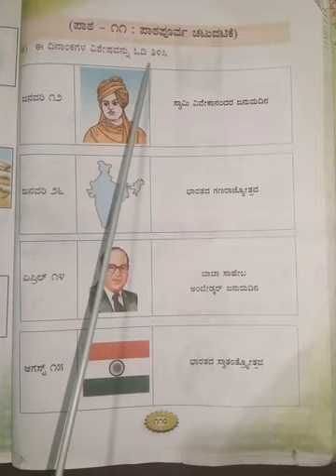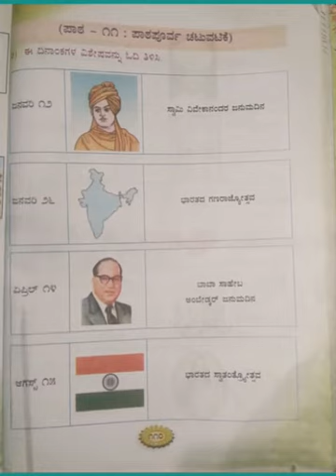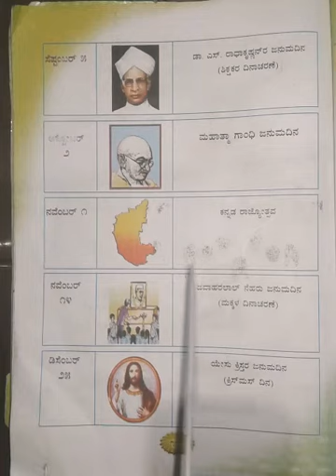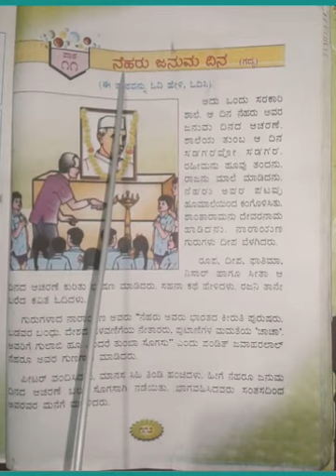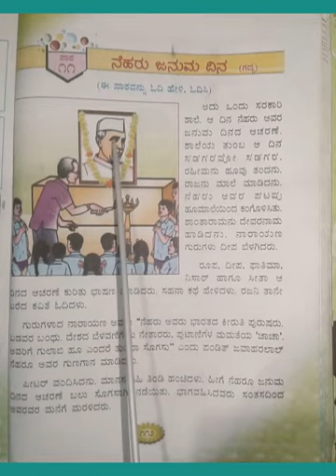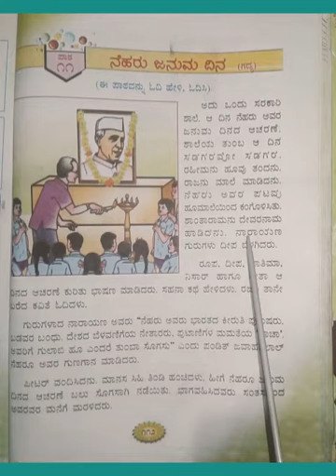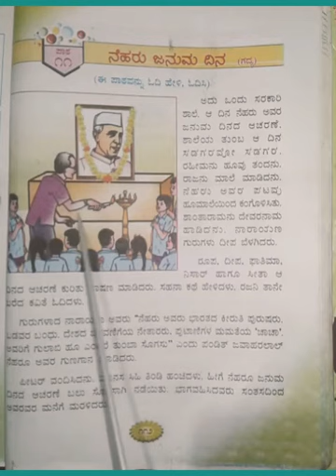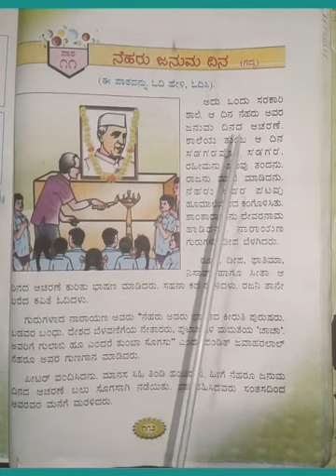ಕನ್ನಡ, ತರಗತಿ -1ನೇ, ಪಾಠ -11, ನೆಹರು ಜನುಮ ದಿನ.